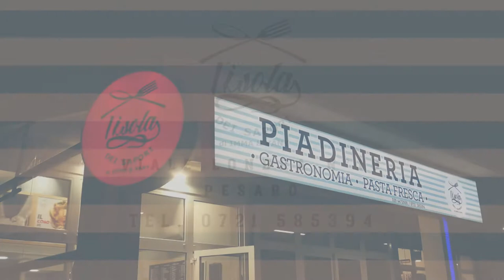L' Isola dei sapori - Piadineria